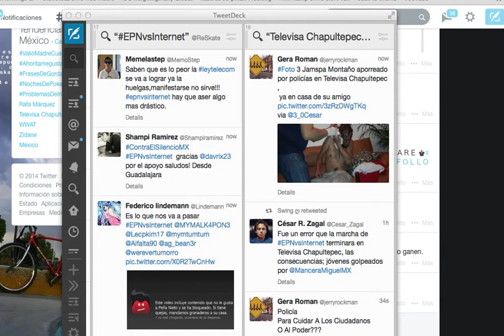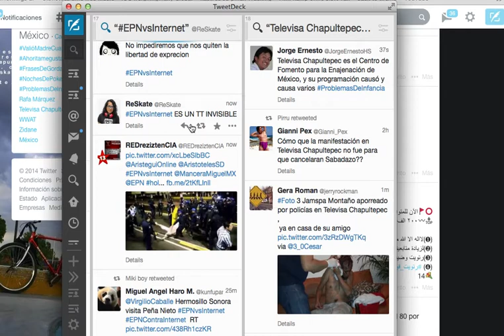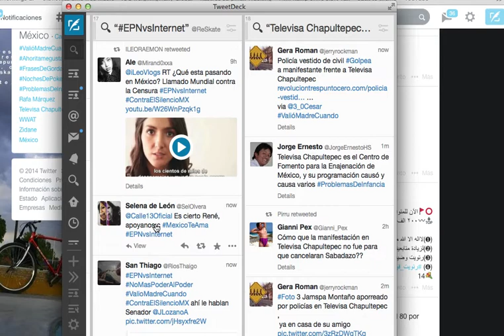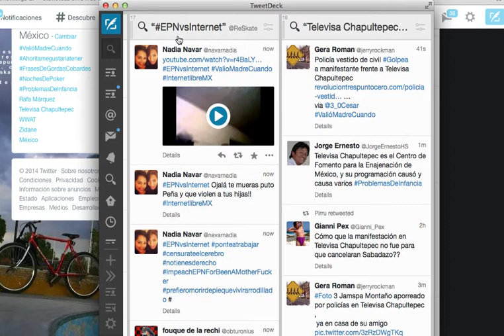Twitter Censura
Una prueba de cómo Twitter elimina TT's a conveniencia de las empresas o los gobiernos.